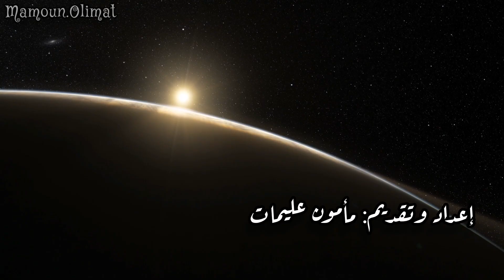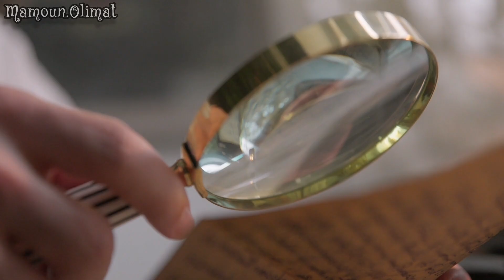هل نستطيع التعرف على الكون من حبة ملح؟ | كارل ساجان | مأمون عليمات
يمكنكم الانضمام من خلال هذا الرابط

إعداد وتقديم

يمكنكم المتابعة والتواصل ◄